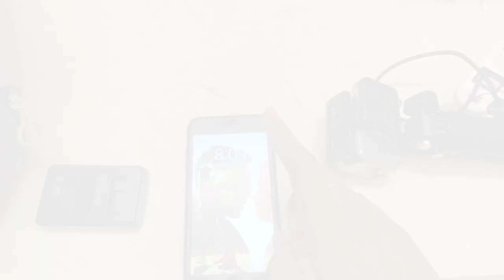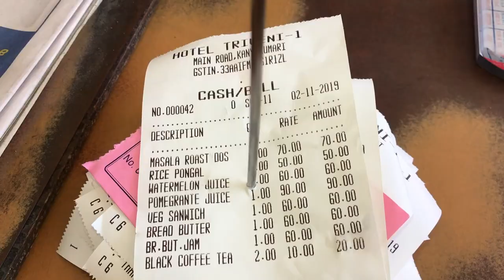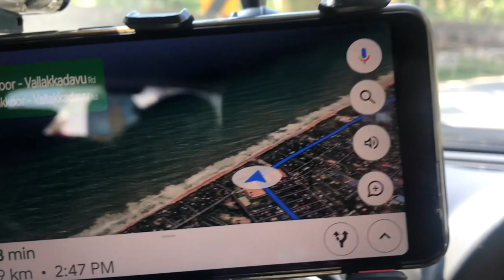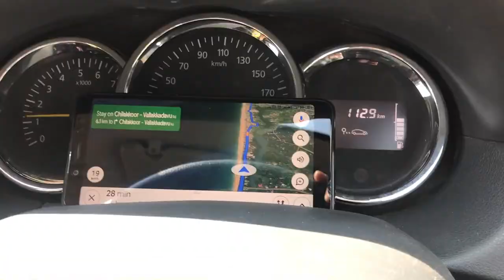BEST BUDGET & LUXURY VACATION in CHEAPEST RESORT At VARKALA CLIFF BEACH | DAY 5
Varkala, also known as The Pearl of the Arabian Sea, is a municipality in the Thiruvananthapuram district, situated in the Indian state of Kerala.
Varkala is the only town in Kerala where cliffs are found adjacent to the Arabian Sea.
Varkala is definitely worth a visit if you are looking for a little "beach" and "chill out" time.

KEEP ROLLING WITH PEACE BRO ✌🏻😇

Music Credits